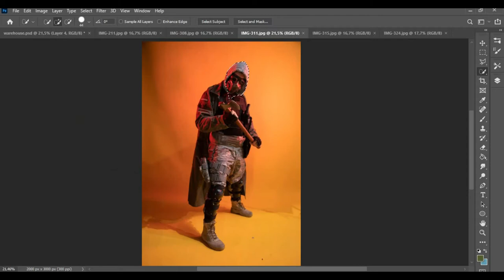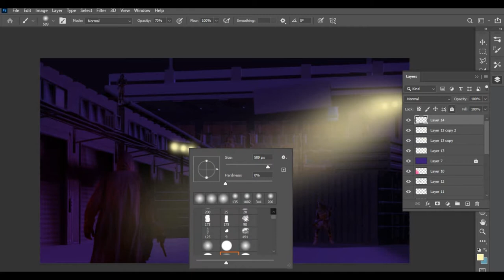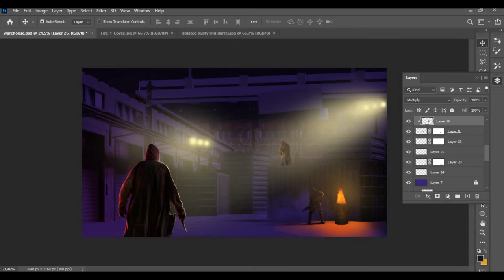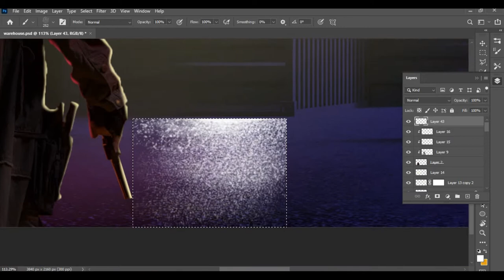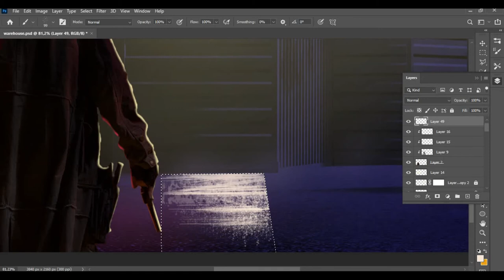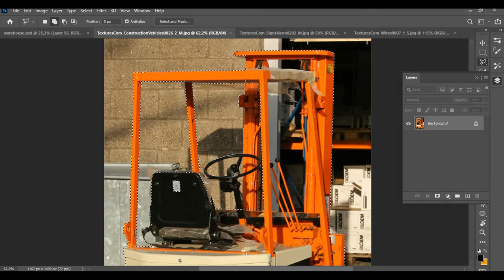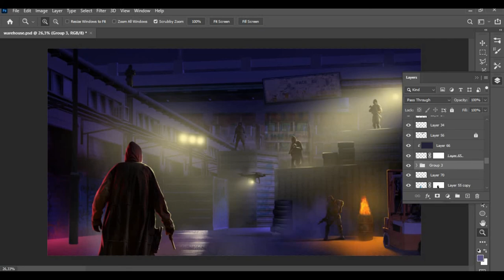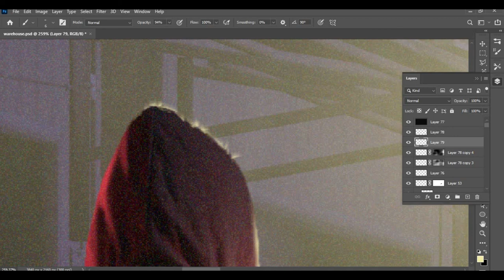The Ambush - Timelapse Video Process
The Ambush is my personal work combining 3d basic blocking (blender), photobash and digital painting (photoshop).

Video editing software: Filmora 9
Software: Adobe Photoshop, Blender